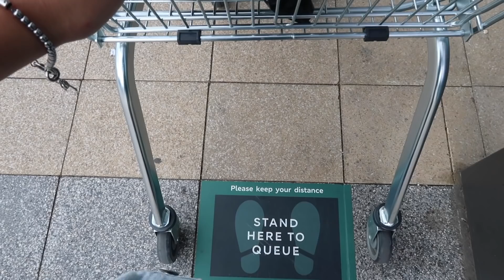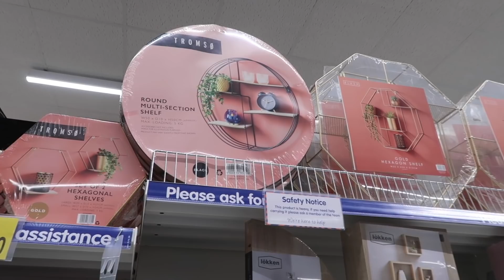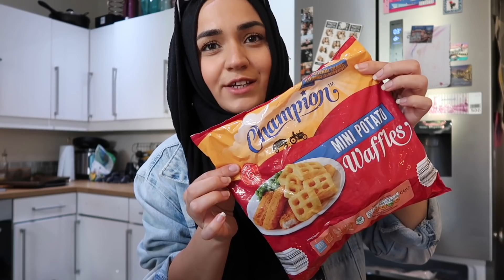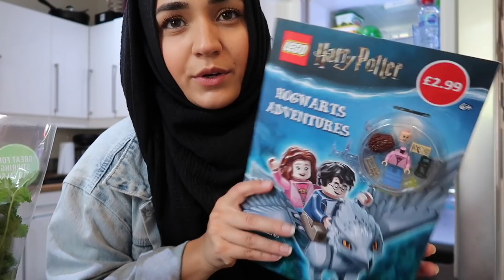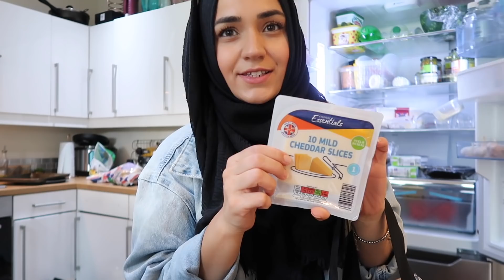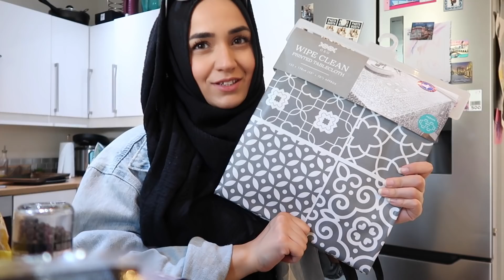ALDI, B&M + M&S LOCKDOWN RAMADAN GROCERY HAUL | SHOP WITH ME | NO MUSIC | SafsLife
Heyyyy
Come food shopping with me.. I haven’t been since before Ramadan started so I needed a big one… Here we go!!!